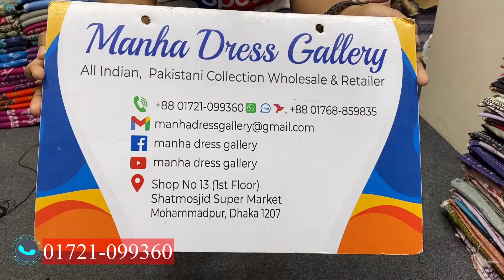Premium Zum Zum Swiss Lawn | Digital Printed Cotton Lawn Collection